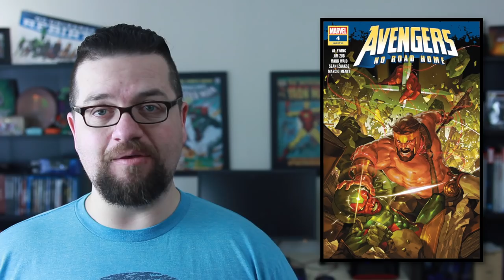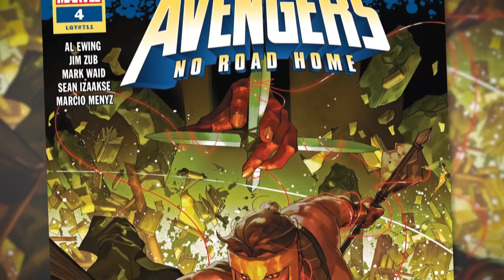Origin Of Nyx The Goddess Of Darkness (Avengers No Road Home #4 Review - Part 4)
The battle for the shards of Nyx's soul has begun. Immortal Hulk remains in the land of Nightmare and Hercules is bewitched by the dark gods, but the Origin of Nyx, Goddess of Darkness, is the focus.

Avengers No Road Home #4 brings on a guest artist to replace Paco Medina, which is sad news, but overall the pacing and style of the book remain consistent. Jim Sub, Al Ewing and Mark Said have done a great job breathing life into individual characters so far, which can be difficult in an ensemble book like Avengers. Due to the non-stop action, not a lot of time is typically taken to give characters room to grow. However, with issue 2 focusing on Hawkeye and issue 3 Rocket Raccoon, No Road Home issue #4 focuses on Nyx. The Goddess of Darkness, born into the universe first, cast out and imprisoned by Zeus, only to break free and decimate Olympus. If you were wondering about her backstory you will find plenty here, which is a welcome addition to the book. Despite a lack of Immortal Hulk, Avengers No Road Home #4 is still a really fun ride with some solid art and great storytelling. If the rest of the series is like this it will be well worth the money.

iRate Reviews is the show where I go over specific comic books from my pickup that deserve to be talked about and review them in a little bit more depth. This doesn't mean that they are always good though. Some comics are lessons in what NOT to do.